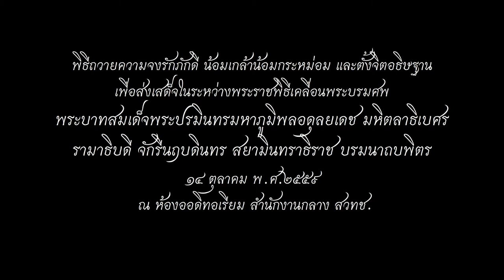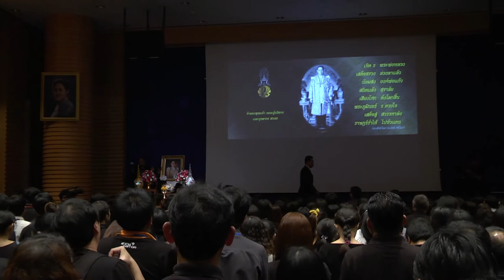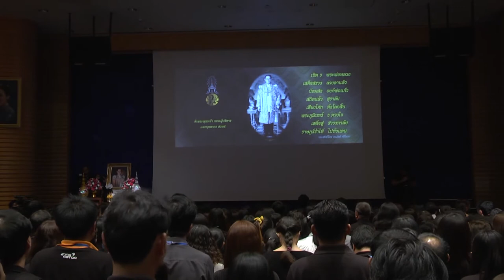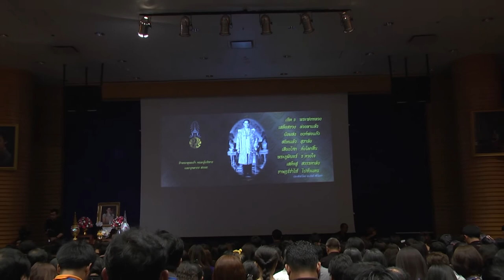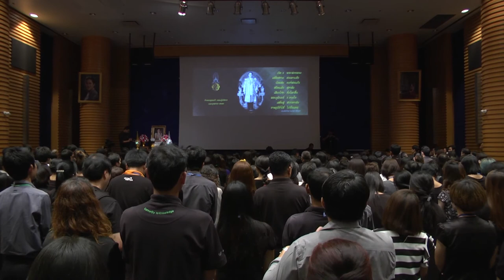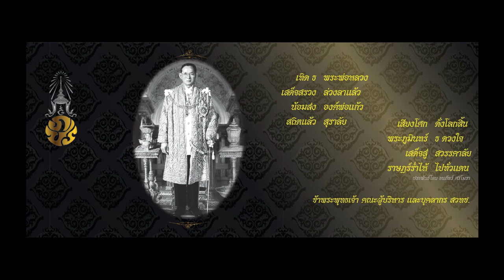พิธีถวายความจงรักภักดี น้อมเกล้าน้อมกระหม่อม และตั้งจิตอธิษฐานเพื่อส่งเสด็จในหลวงรัชการที่ 9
คณะผู้บริหาร บุคลากร สวทช. และประชาคมอุทยานวิทยาศาสตร์ประเทศไทย เข้าร่วมพิธีถวายความจงรักภักดี น้อมเกล้าน้อมกระหม่อม และตั้งจิตอธิษฐานเพื่อส่งเสด็จ ในระหว่างพระราชพิธีเคลื่อนพระบรมศพ พระบาทสมเด็จพระปรมินทรมหาภูมิพลอดุลยเดช มหิตลาธิเบศรรามาธิบดี จักรีนฤบดินทร สยามมินทราธิราช บรมนาถบพิตร ในวันศุกร์ที่ 14 ตุลาคม พ.ศ.2559 เวลา 14.15 น. ณ ห้องออดิทอเรียม สำนักงานกลาง สวทช. อุทยานวิทยาศาสตร์ประเทศไทย